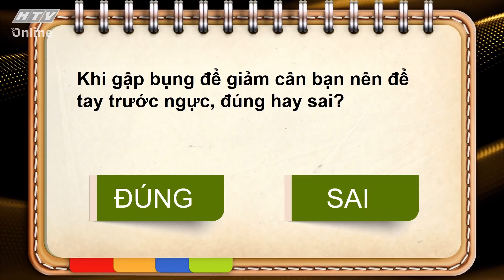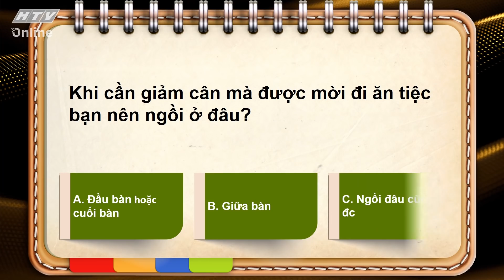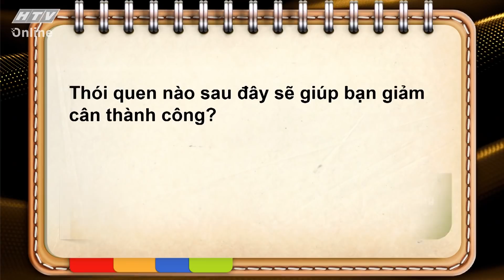BÍ KÍP VÀNG | Dương Lâm ám ảnh với kỳ thi bằng lái | MÙA 3 #10 FULL | 26/5/2021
“Bí kíp vàng”, phát sóng lúc 19g00 tối thứ 4 hàng tuần trên kênh HTV7.

Bí Kíp Vàng - gameshow hỏi đáp mang tính thường thức, mẹo vặt về những điều rất gần gũi trong cuộc sống mỗi người. Điều đặc biệt, chương trình Bí Kíp Vàng sẽ giúp cho khán giả điều chỉnh những mẹo sai thành mẹo đúng trong cuộc sống. Sau Việt Hương, S.T Sơn Thạch tiếp nối trở thành MC "Bí kíp vàng" mùa 3, với sự tham gia của nhiều nghệ sĩ nổi tiếng.
Góp mặt cùng MC, sự xuất hiện của 3 đội trưởng Lê Dương Bảo Lâm và Puka hoàn toàn mới so với mùa cũ. Những pha “chặt chém”, “hăm dọa” khách mời từ hai đội trưởng nổi tiếng lầy lội hay những “cú bẻ lái” cực gắt từ chàng MC sẽ là bộ ba ăn ý để đưa "Bí Kíp Vàng" tới gần hơn với khán giả.

Cú pháp tìm nhanh chính xác: "HTV BKV" hoặc "HTV BKV Tap XYZ".
HTV BÍ KÍP VÀNG | HTV BKV MÙA 3 #10 FULL | 26/5/2021